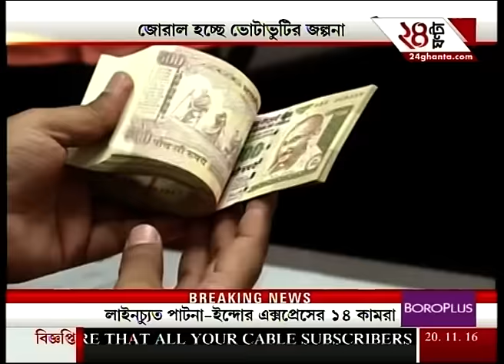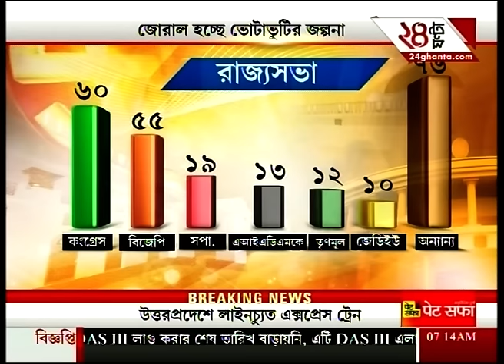New 500 notes reaches in West Bengal; ATM to start dispensing new notes from next week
New 500 notes reaches in West Bengal; ATM to start dispensing new notes from next week. To satisfy the demands of high-rise favourites of Bengali audiences, Zee 24 Ghanta brings all the latest headlines and news stories.